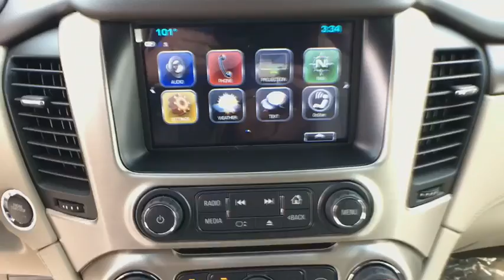2019 GMC Yukon Reno, Carson City, Lake Tahoe, Northern Nevada, Roseville, NV KR106327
Frost New 2019 GMC Yukon available in Reno, Nevada at Reno GM. Servicing the Carson City, Lake Tahoe, Northern Nevada, Roseville, NV area.

Reno GM
900 Kietzke Ln

White Frost 2019 GMC Yukon Denali 4WD 10-Speed Automatic EcoTec3 6.2L V8 4WD.This vehicle may have after-market equipment or upfits that may not be included in the price. See dealer for specific details. Photos shown may or may not include added equipment.